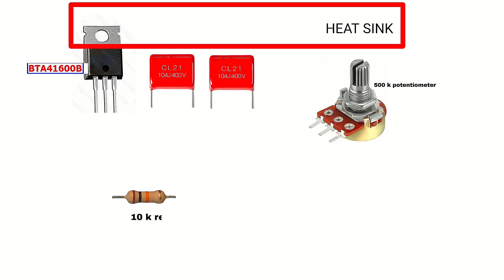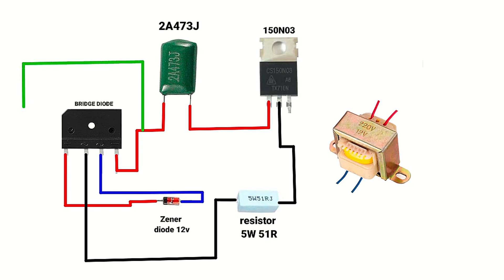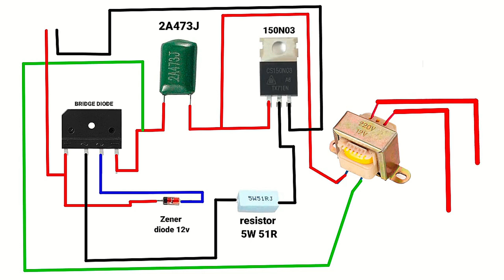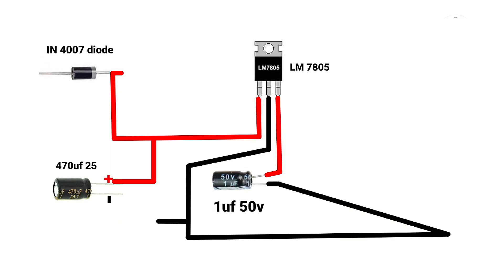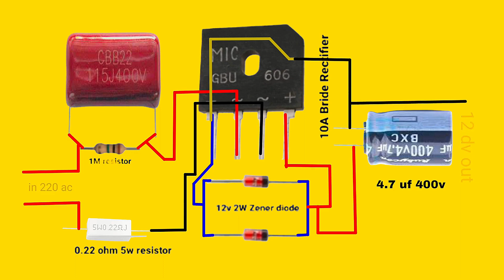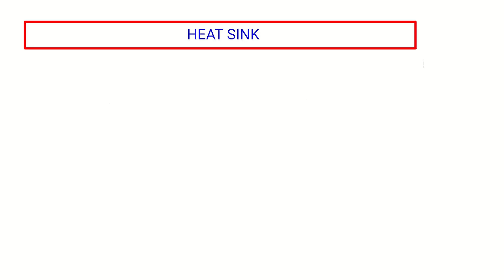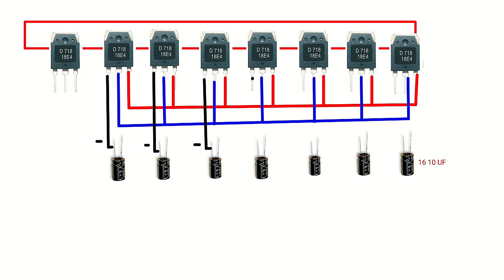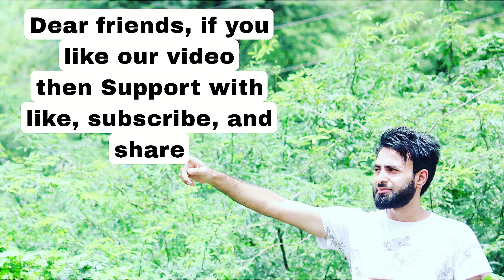Top 6 Helpful Electronic Projects for Beginners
Top 6 Helpful Electronic Projects for Beginners by ‎⁨@Electric-Dost⁩

Top 4 Helpful Electronic Projects for Beginners
Top 5 Helpful Electronic Projects for Beginners
Square Wave Inverter kaise banaye
How To Make 1000W Sine Wave Inverter at Home // Sine Wave Inverter घर पर कैसे बनाए.

How to make Science Project for beginners
How to make IRFZ44N MOSFET projects
How to make Short Circuit Protection project
How to make Electronic Project for beginners
How to make BC547 Transistor Projects